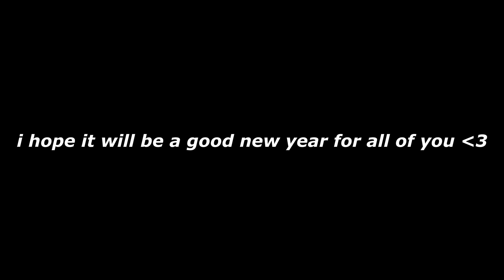:)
my peripherals
monitor - asus Asus VG248QG